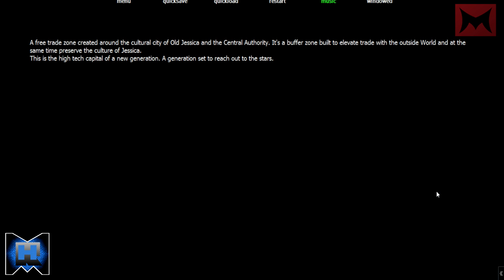Invisible Apartment!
LEAVE A LIKE FOR MORE Invisible Apartment!

MRHGaming1 | MRHGaming | Mike